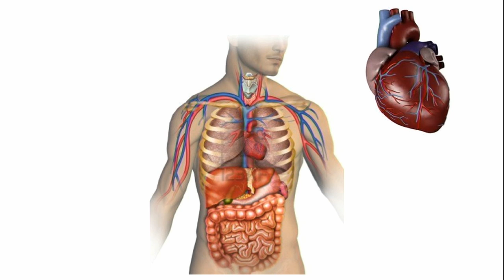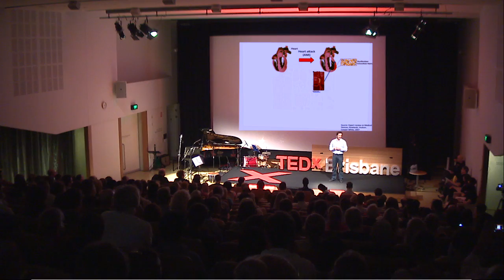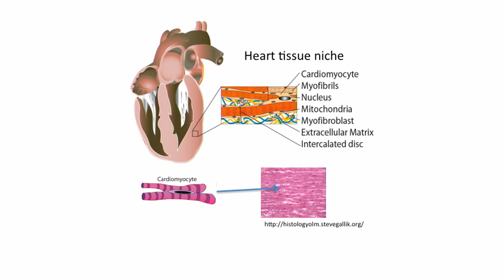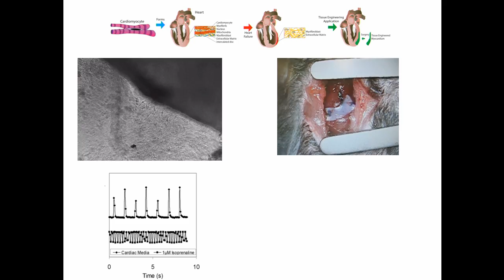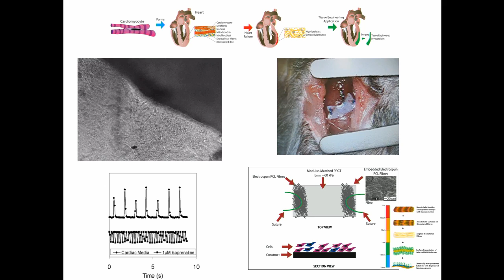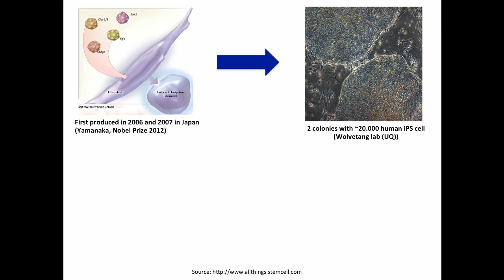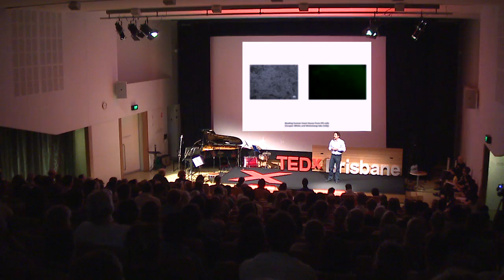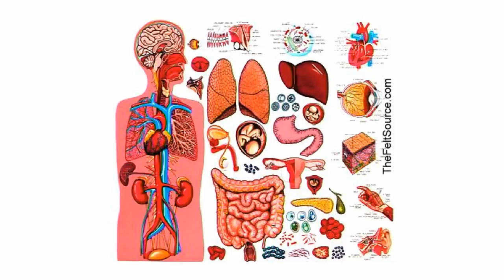ONExHEART: Justin Cooper-White at TEDxBrisbane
Justin is a global leader in using engineering to solve problems in biology. In addition to holding the position of Australian Institute Bioengineering and Nanotechnology Group Leader, he is a CSIRO OCE Fellow, Professor of Bioengineering and has conducted research collaborations with universities all over the world including Stanford (USA), MIT (USA), the University of Grenoble (France) and the Max Planck Institute (Germany).